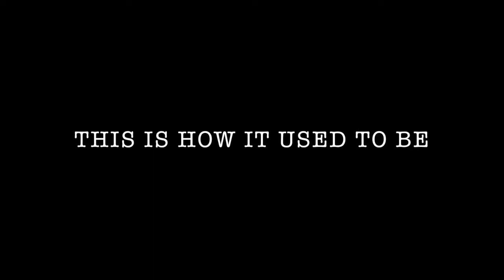This Is How It Used To Be by John Crimlis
John was the inspiration behind the formation of STAND, a trawler man and a gifted craftsman. We made this film with John for Hull 2017. Thank you John.